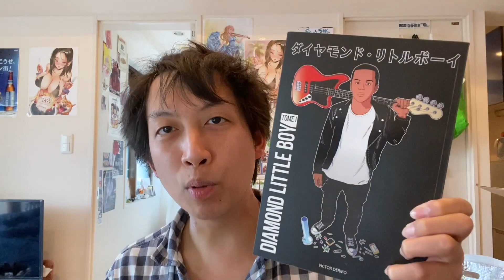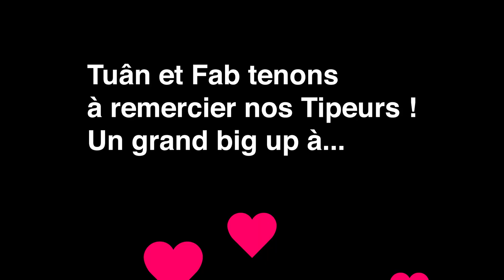Vlog 007 - Ma première RENCONTRE avec un YAKUZA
En vadrouille à travers le Japon avec mon frère en 2012, on tombe sur une personne assez particulière à Kanazawa. Et l'équivalent Japonais de Tom Cruise nous sauve la mise !

• Suivez-moi !